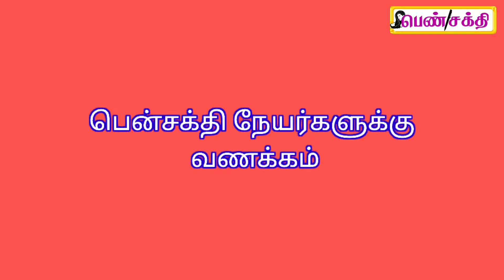சூரரைப் போற்று திரைவிமர்சனம்/SOORARAI POTTRU MOVIE REVIEW